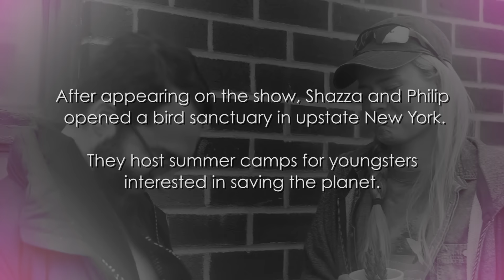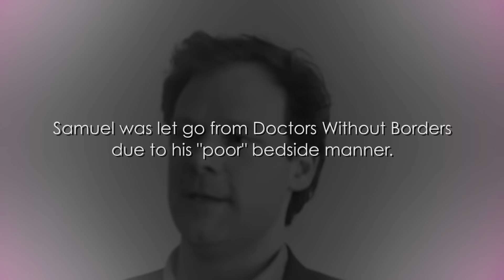Cupid's Aim - Episode 3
Check out the shocking conclusion to see who won Shazza's heart!

Three Bridges Productions is a NYC based production company geared towards putting out fresh, comedic content weekly.